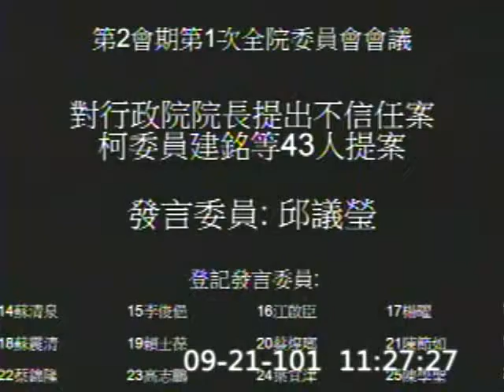2012-09-21 邱議瑩 發言片段, 第8屆第2會期第1次全院委員會會議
會議簡介: 第8屆第2會期第1次全院委員會會議 討論事項：審查「本院委員柯建銘、潘孟安、蔡其昌等43人，

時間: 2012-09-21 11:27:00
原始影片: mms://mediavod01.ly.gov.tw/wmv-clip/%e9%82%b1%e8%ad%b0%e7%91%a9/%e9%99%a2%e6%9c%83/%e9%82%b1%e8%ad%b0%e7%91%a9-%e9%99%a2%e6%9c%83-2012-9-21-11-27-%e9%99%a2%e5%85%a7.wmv